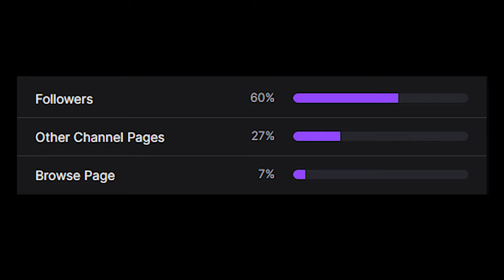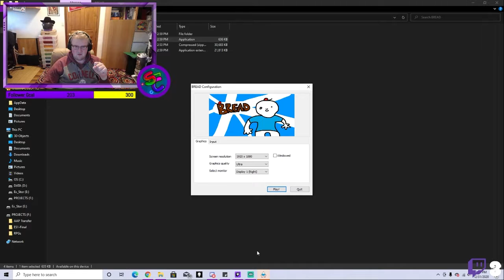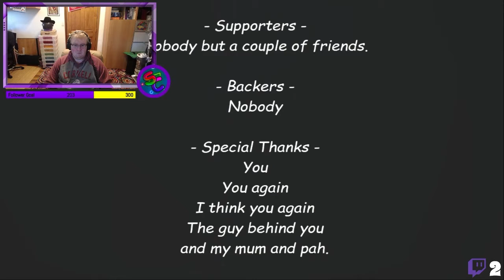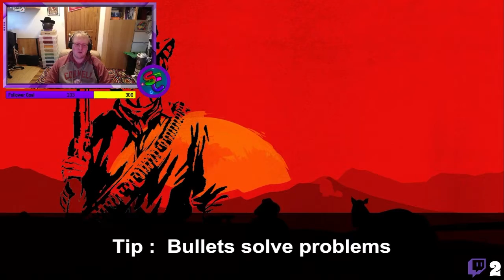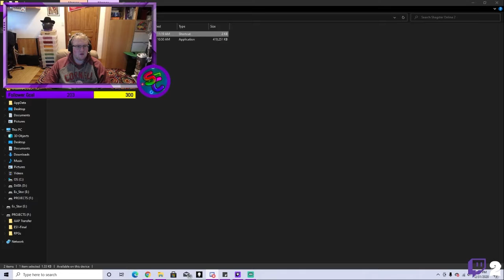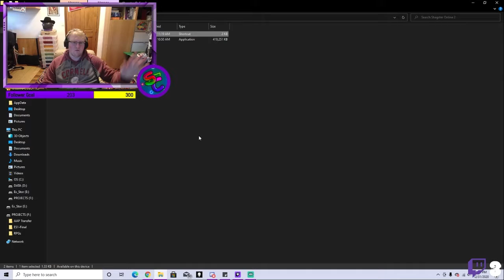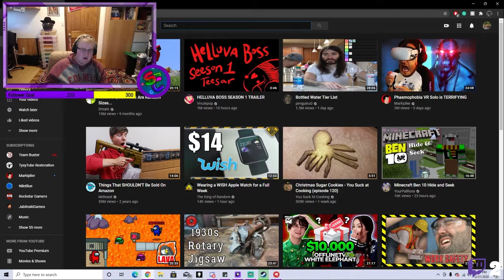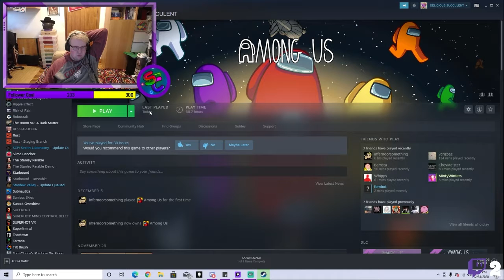ShaftCat's 200 Follower Special VOD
OMG GUYS THANK YOU! I hope you enjoy the special, where I play a bunch of different games. Thank you so much for the ongoing support, I cannot express how much I love streaming for you guys. SO THANK YOU!